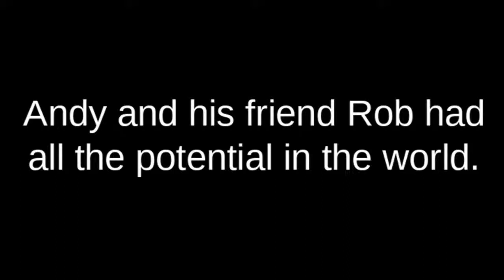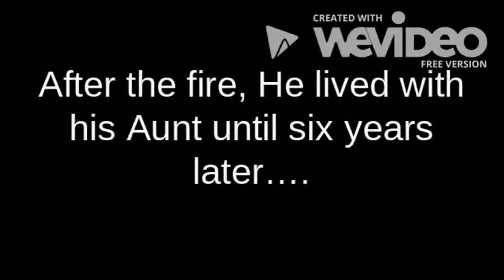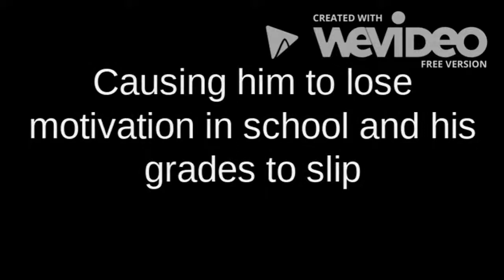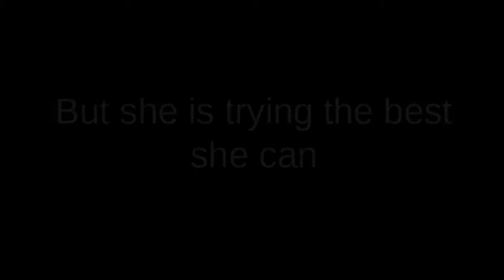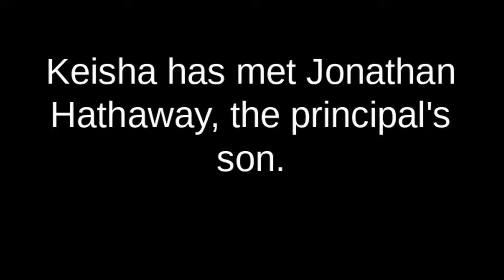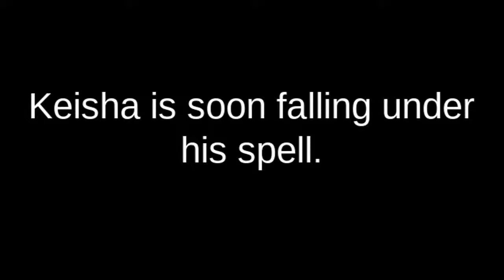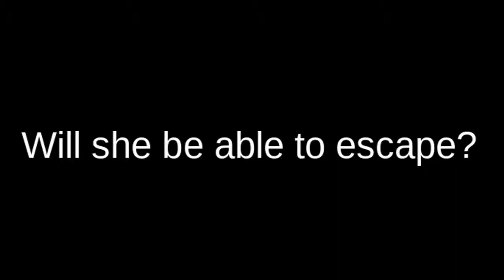The pain of Hazelwood Trailer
This is a book trailer I had to make for the Hazelwood High Trilogy  for English.
All pictures are not mine( excluding the tiger drawing)
Music used in video is Team the Best Team by Doomtree.
All voice acting is done by me.